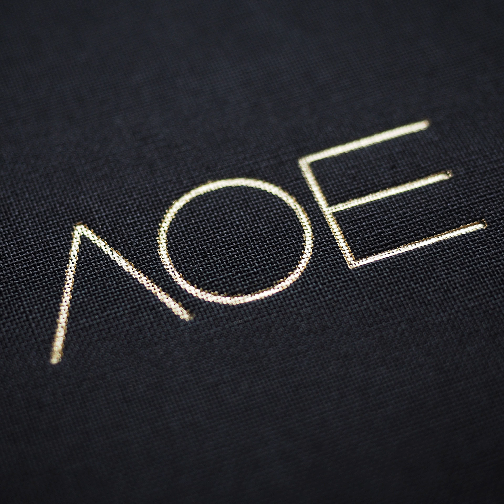A.O.E.-Polio Freestyle Prod. by NY BANGERZ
AOE Back at it again with a new track